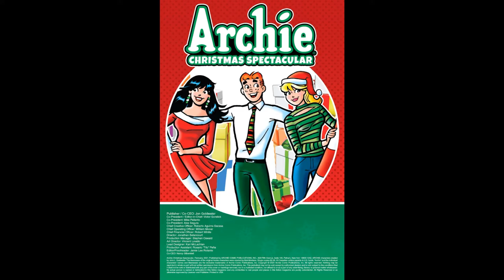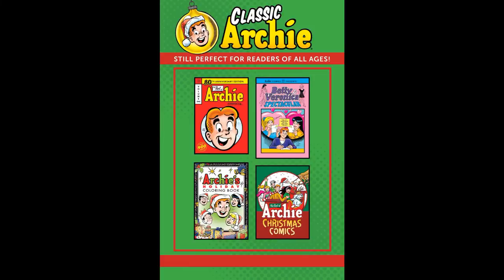Archie's Christmas Spectacular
Join Archie and friends as Archie tries to survive through several accidents, troubles and misadventures this Christmas. Can Archie make it through this Christmas? Read and find out in Archie's Christmas Spectacular. Enjoy!